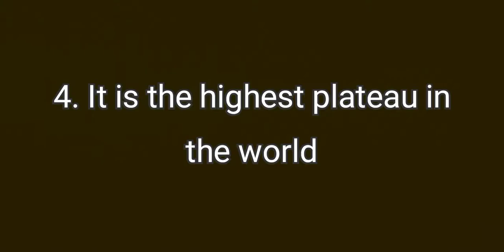GK questions (places to know)